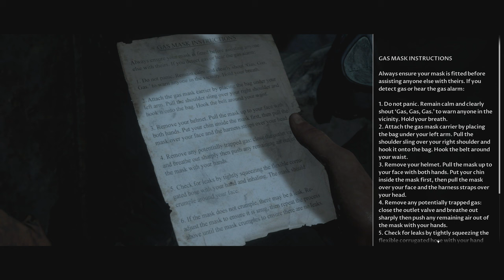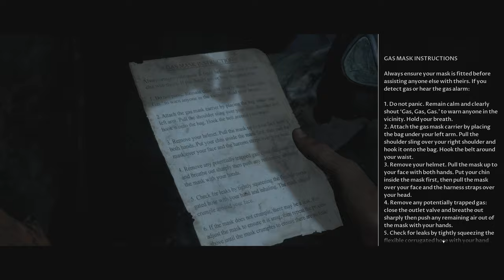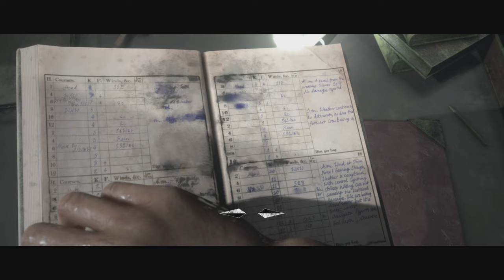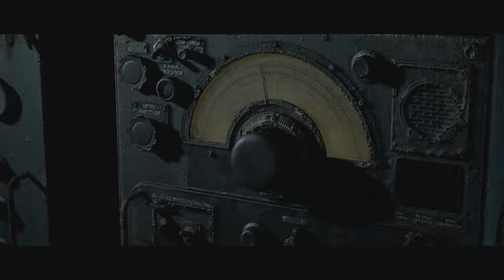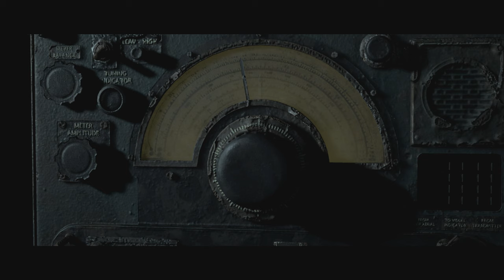Man of Medan - Chapter 21 - Distress Signal - The Dark Pictures Anthology - Walkthrough - Let's Play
This is the Twentyfirst chapter of The Dark Pictures Anthology: Man of Medan With all secrets and collectables found.